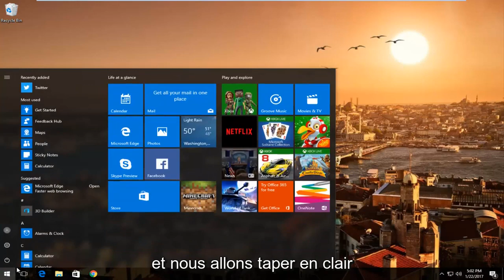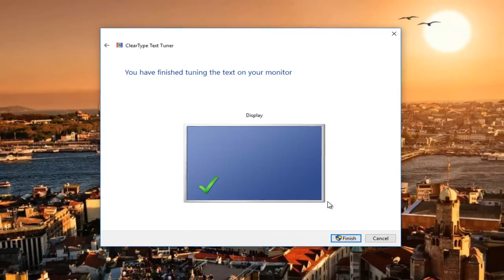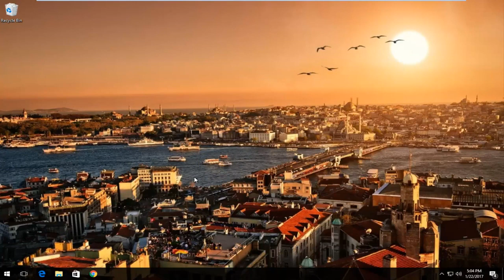Comment résoudre le problème de texte flou dans Windows 11/10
Ce didacticiel vous montrera comment corriger le texte flou qui pourrait nuire à votre expérience informatique en ramenant votre affichage à un texte net.

Effacez un écran flou et revenez à un contraste net avec l'aide d'un expert en systèmes d'information, langages de programmation, développement Web et sécurité réseau dans ce clip vidéo gratuit.